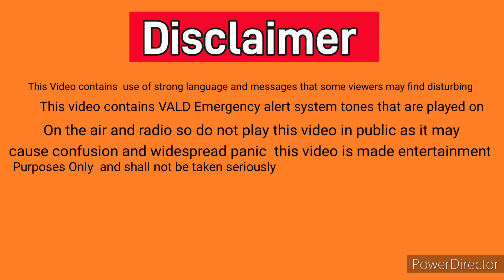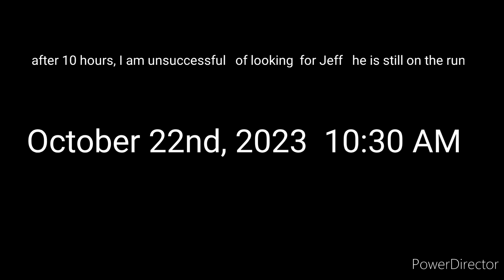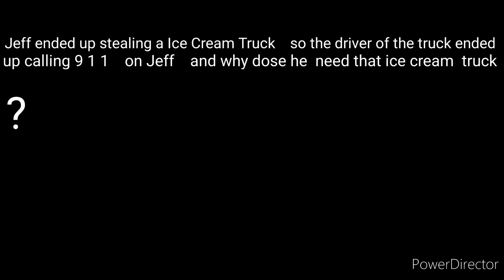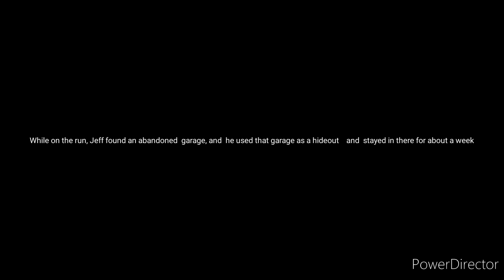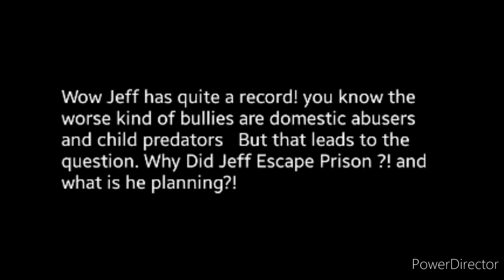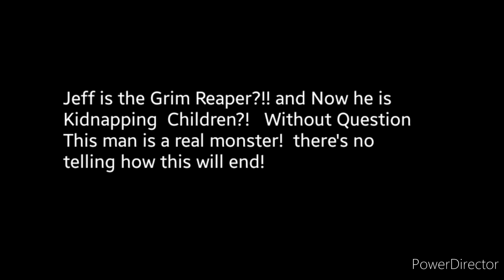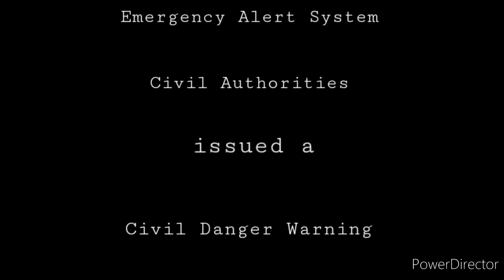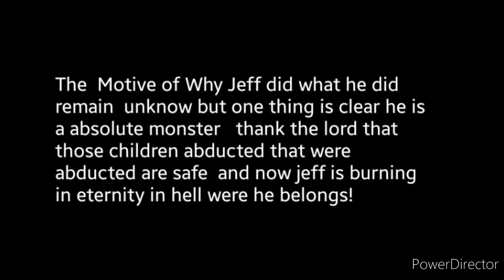EAS Scenario: The Halloween Masscure!!